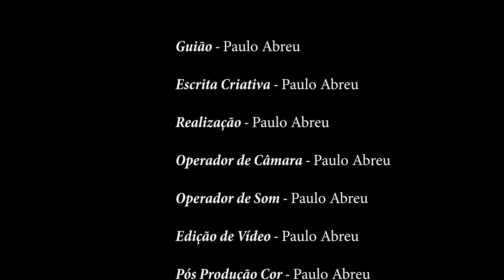Casta Fernão Pires | Dica Na Gaiola Ep.09 | Meia Gaiola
Acompanha tudo no Instagram em @meiagaiola

Parceria com os Vinhos do Tejo

O segmento - Dica na Gaiola - é o espaço designado para responder às dúvidas que surgem por parte dos seguidores da Meia Gaiola.

Numa comunicação objetiva, com exemplos práticos e descontraídos.

1 tema, 1 vídeo.

Aqui o objetivo não será avaliar vinhos, mas sim dar a informação necessária para gerar autonomia, nas diversas etapas, durante o itinerário do Pingolê.

Neste episódio vou explicar como é a casta Fernão Pires e o que entrega aos vinhos.

Sê responsável. Bebe com moderação.